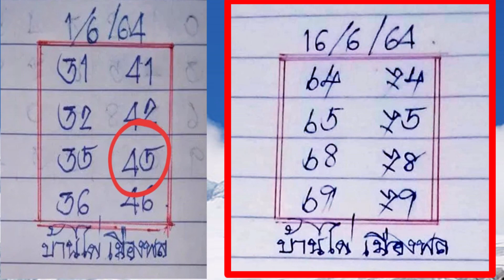45 เข้าเต็มๆ ตามต่อ บ้านไผ่เมืองพล, กูยเซราะกราว, 16 มิ.ย. 64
45 เข้าเต็มๆ ตามต่อ บ้านไผ่เมืองพล, กูยเซราะกราว, 16 มิ.ย. 64